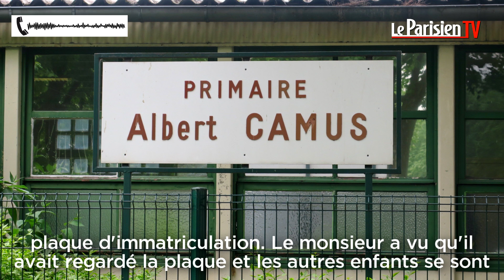Tentative d'enlèvement d'enfants à Créteil : le père d'une victime témoigne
Hier soir, vers 19h20, quatre enfants auraient subi une tentative d'enlèvement devant le groupe scolaire Albert Camus à Créteil (94). Un homme stationné dans une camionnette aurait menacé les enfants avec un couteau en les incitant à monter à bord du véhicule. L'homme a été interpellé peu de temps après par les policiers de la Brigade anti-criminalité. Le SDPJ 94 est en charge de l'affaire. Joint ce matin par téléphone, le père d'une victime témoigne anonymement